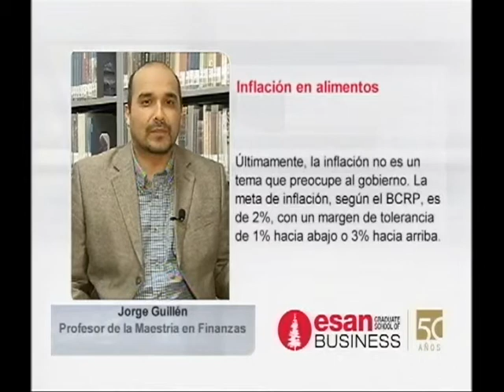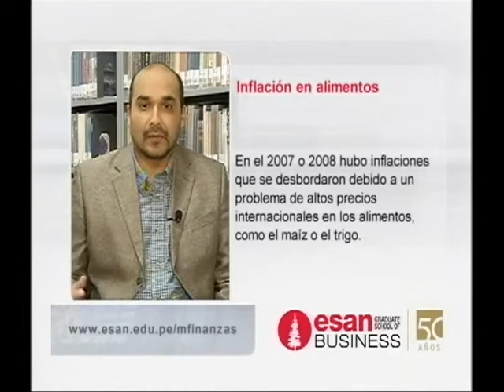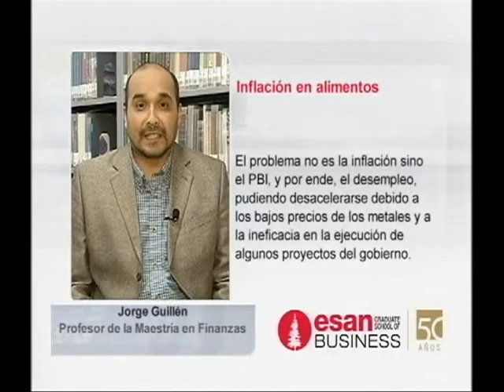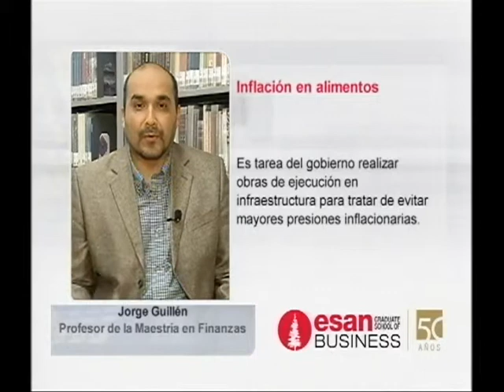Bloque Esan, Prof, Jorge Guillén en Rumbo Económico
Jorge Guillén, Profesor de la maestría en finanzas.